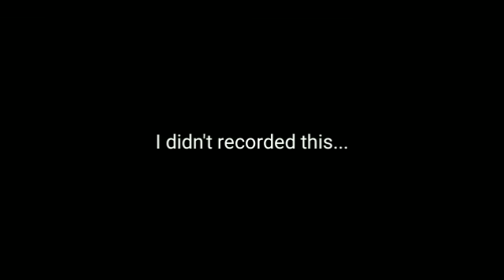I didn't recorded this...